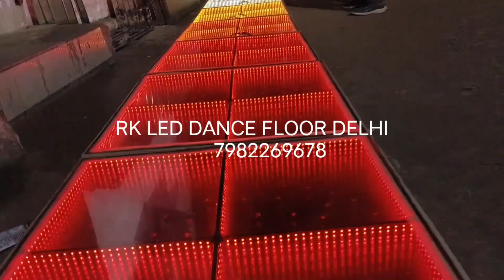dj 7D Dance Floor manufacturing 7982269678 ALL' India service 1 YEAR GUARANTEE DIRECT factory se